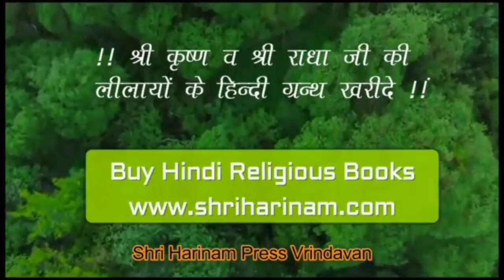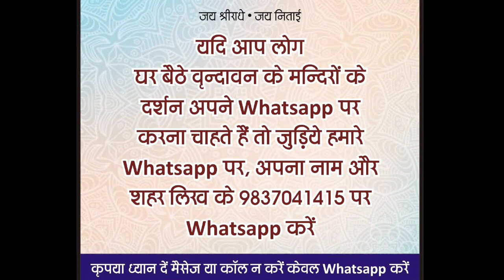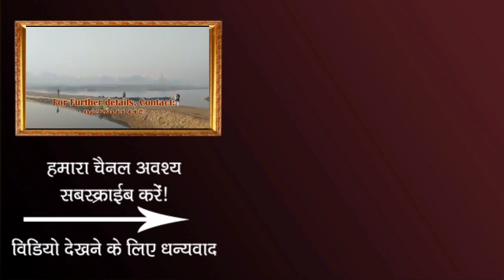अरे ! मेरी वंशी कंहा रह गई ? ऑनलाइन सत्संग 6 जून | श्रीविद्ग्ध माधव नाटक | Vidagdh Madhav Natak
श्री विदग्ध माधव नाटक ग्रन्थ की चर्चा के अंतर्गत आज का विषय रहा अरे ! मेरी वंशी कंहा रह गई ?

!!! Jai Nitai !!!